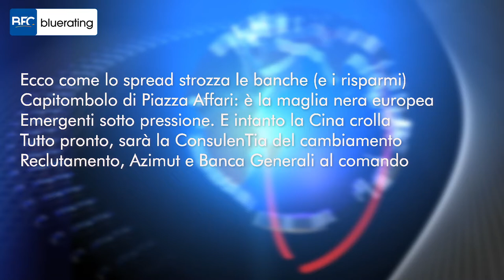Bluerating News 8 ottobre 2018 mp4